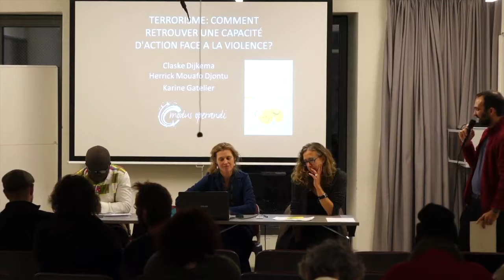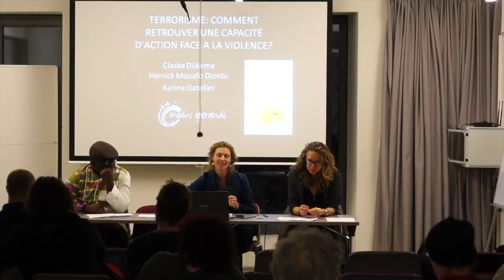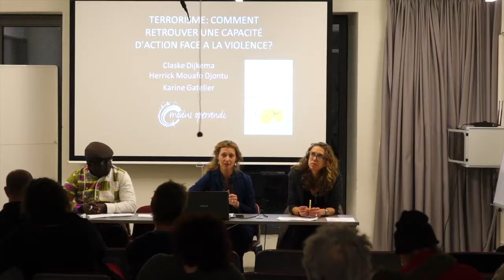TERRORISME : COMMENT RETROUVER UNE CAPACITÉ D’ACTION FACE À LA VIOLENCE ? Dijkema CLASKE-conférence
Transformation de conflit

Retrouver une capacité d’action face à la violence
Claske Dijkema, Karine Gatelier, Herrick Mouafo

Le conflit est un phénomène sociétal normal dans la mesure où il résulte de la rencontre d’opinions et de positions opposées et incompatibles. Il devient problématique quand il génère de la violence mais sans cela, il a tout intérêt à émerger et à s’exprimer pour réclamer d’être traité. À ce titre, cet ouvrage se propose de décrire le conflit comme un fait social porteur d’opportunités. Il s’appuie sur une approche, théorisée dans la littérature anglo-saxonne sous le nom de Conflict transformation, qui vise à transformer les relations et les structures à la base du conflit. Elle est ici étudiée et mise en pratique par les auteurs sur différents terrains : les violences dans la ville, les violences produites par les politiques publiques sur l’asile et les migrations ou encore les réponses politiques aux menaces du terrorisme.

Ecrit en collaboration avec Nathalie Cooren et Cyril Musila.

Biographie des auteurs

Motivée par la conviction qu’il n’est pas besoin de voyager loin pour s’intéresser aux conflits, Claske Dijkema s’est investie aux côtés de différentes initiatives citoyennes à Grenoble, nées à la suite de manifestations de violence. Dans la continuité de ses activités à Modus Operandi, elle réalise une thèse en géographie à l’université de Grenoble qui propose une analyse critique des violences urbaines et s’intéresse à la façon dont les événements paroxysmiques interviennent dans le quotidien du quartier. Pour cette recherche, elle bénéficie d’une subvention de la Région Rhône-Alpes à travers le dispositif ARC (allocation de recherche attribuée par l’ARC 7 « Innovations, mobilités, territoires et dynamiques urbaines »). Elle est diplômée en sociologie de l’université d’Amsterdam, et avant de cofonder Modus Operandi, elle a travaillé en Afrique du Sud pour l’African Centre for the Constructive Resolution of Disputes (ACCORD), à la Network University à Amsterdam et à l’École de la Paix à Grenoble.

Anthropologue, Karine Gatelier est engagée depuis 2010 dans l’accompagnement de personnes exilées, en tant que bénévole d’association et en partageant leurs luttes. C’est par l’immersion, en multipliant les positions auprès des exilés, qu’elle étudie les modalités de leur présence dans la société française. Titulaire d’un doctorat en anthropologie sociale (EHESS, Paris), elle a conduit des recherches en Asie centrale sur les questions d’identités, de loyauté, de légitimité politique et sur les stratégies de légitimation des régimes autoritaires. En 2006, elle a cofondé Modus Operandi.

Herrick Mouafo est doctorant à l’université Pierre-Mendès-France et travaille sur les politiques publiques dans le secteur de l’éducation relatives aux luttes contre les inégalités scolaires. Il a comme terrain d’étude l’espace du bassin du lac Tchad que se partagent le Cameroun, le Nigeria et le Tchad. Il enseigne, par ailleurs, à Grenoble École de management et à l’université Grenoble-Alpes. À Modus Operandi, il mène des travaux de recherche avec les jeunes de villes périphériques de l’agglomération grenobloise. Ses travaux reposent sur la valorisation des savoirs, le pouvoir d’agir dans la société et l’impact ou la conséquence du pouvoir des mots sur la façon de nommer les choses.

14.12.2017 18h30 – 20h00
TERRORISME : COMMENT RETROUVER UNE CAPACITÉ D’ACTION FACE À LA VIOLENCE ?
CONFÉRENCE DE CLÔTURE
Conférence
L’association Modus Operandi prodigue des formations à des professionnels confrontés sur le terrain à des situations conflictuelles. Leur approche originale permet de voir le conflit comme un fait social porteur d’opportunités. Sur cette base, ils proposent des moyens de construction sociale non-violents, destinés à éviter les dérives autoritaires.

Venez découvrir le fruit de leurs dernières recherches, synthétisées dans le livre Transformation de conflit. Retrouver une capacité d’action face à la violence (ECLM, 2017).
PROGRAMME
18h30-19h30 : conférence
19h30-20h00 : débat
dès 20h00 : apéritif
- entrée libre -
CONFÉRENCIERS
Dijkema CLASKE Modus Operandi, Grenoble
Karine GATELIER Modus Operandi, Grenoble
Herrick MOUAFO Modus Operandi, Grenoble